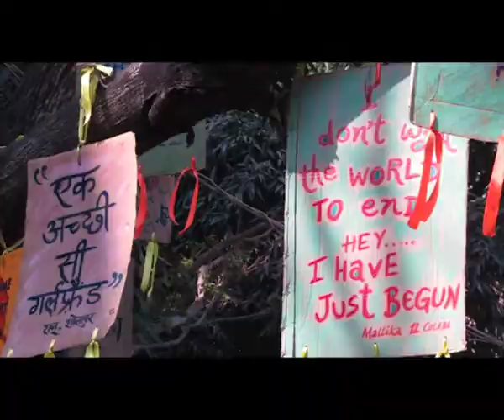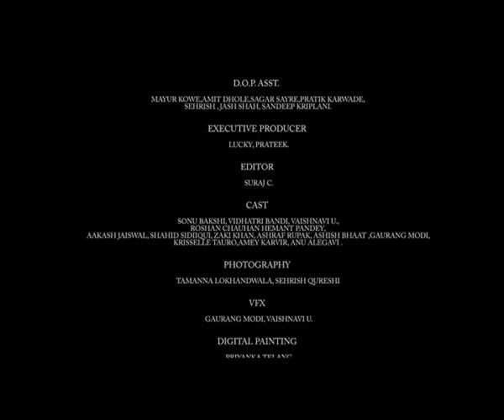Sapne 2012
Cinematography 2012

Shots shot by me
Mumbai Local Train
Silhouette Shots
Entire KALA GHODA festival covered
Mumbai Traffic
Mumbai Beauty & Slums etc.